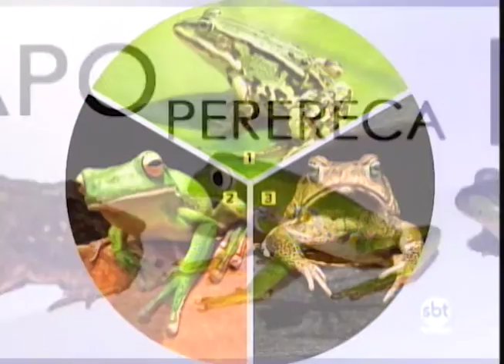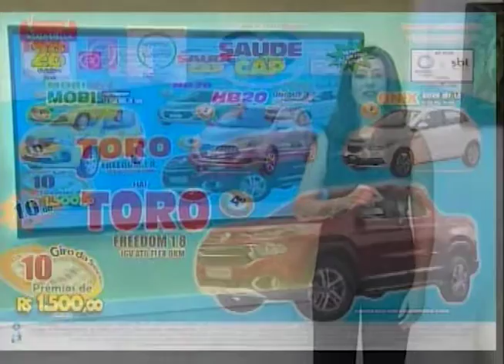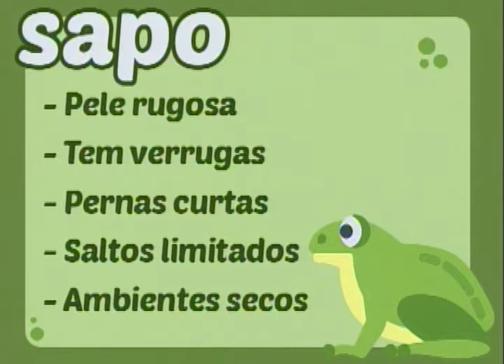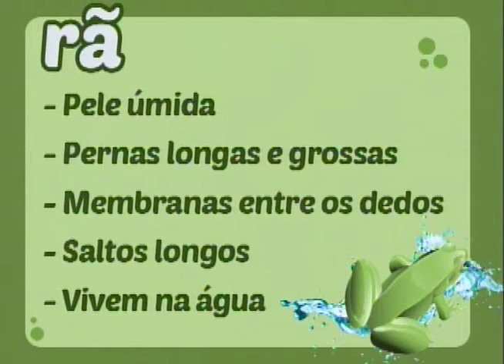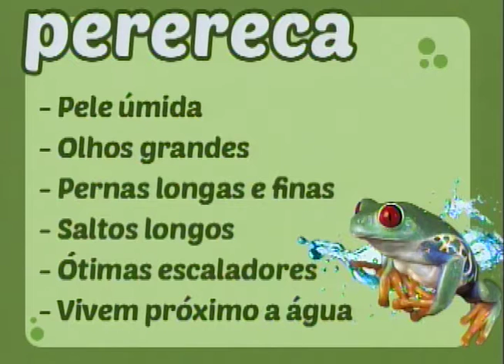SBT e Você 26/10/18 na íntegra